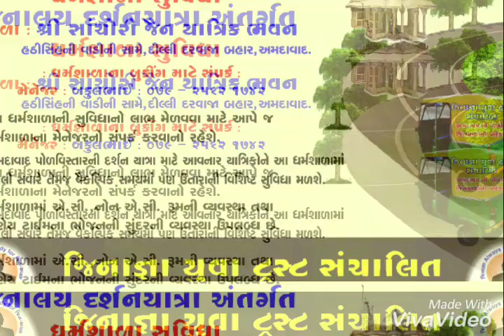Jinagnya Yuva Trust presented KOT AREA JINALAY PARIKRAMA by AUTO RICKSHAW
KOT AREA JINALAY PARIKRAMA by AUTO RICKSHAW